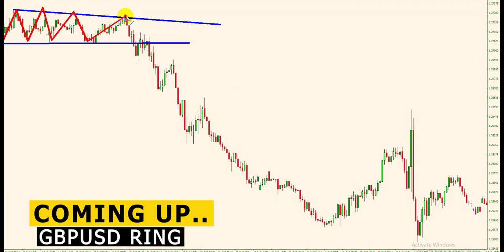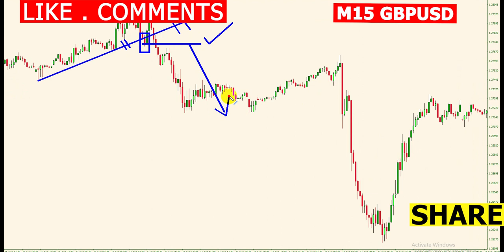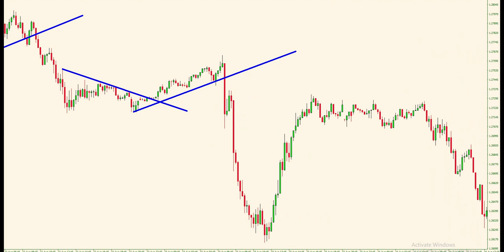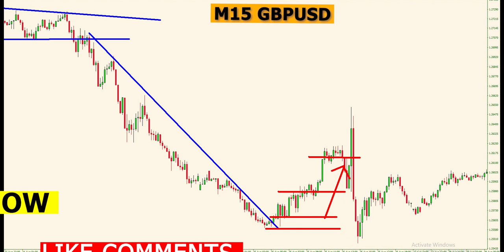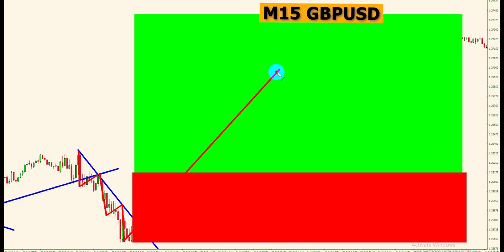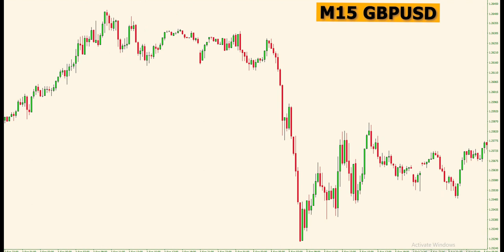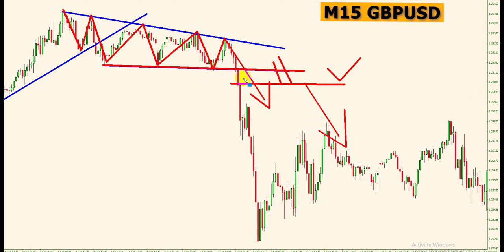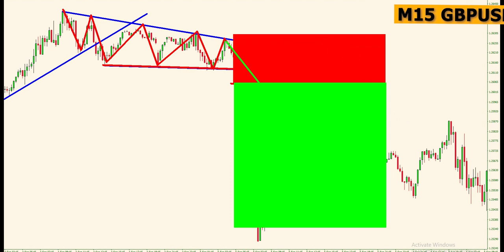I Failed At Price Action Trading, Until I Applied This Pro Trading Process That Fixed Everything...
Pure Price Action Trading is the best way I have found to create profitable trading opportunities. If done correctly Price Action Trading can not only set you apart from other traders. But, it can also dramatically increase your likelihood of becoming a consistently profitable trader. So, I hope you enjoy this easy 3-step process that I use to profit from Price Action Trades!
World Wade Best Forex Broker (Exness) : 👇👇
He became a self-made professional trader at 20 years old. Today he is the "Honest Trading Coach" to hundreds of thousands of traders around the world.

He is the founder and CEO of The Trading Channel.

For over a decade, Steven has studied the science of trading and psychology. This combination allows him to not only be an incredible trader, but a very understandable teacher as well.

He has developed numerous rules-based trading systems and strategies that are used by top traders around the world.

Today, Steven is on a mission to help 1,000 traders become independently profitable over the next 12 months. Will you be one of them?
JOIN US IN OUR LATEST FREE TRAINING:-

 I Tried Forex Day Trading ( Only GBP-USD )